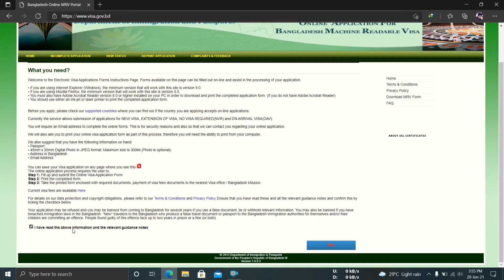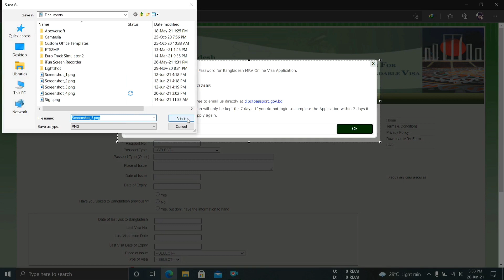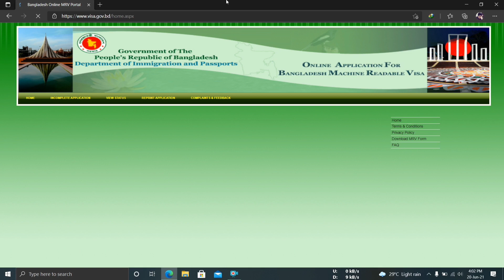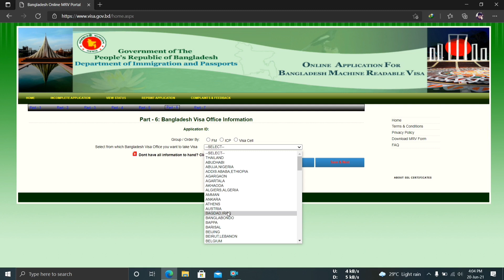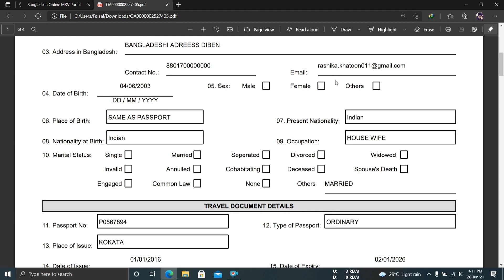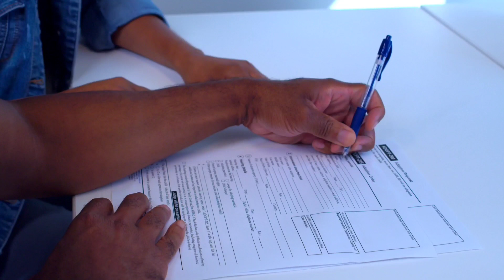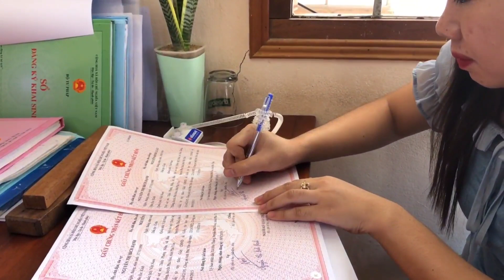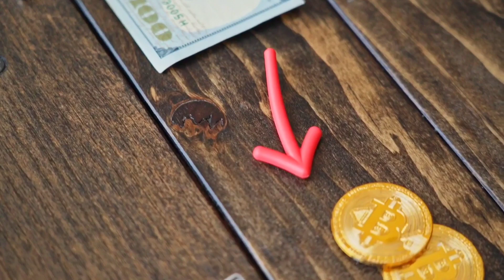How to get No Visa Required for Bangladesh | Bangladesh Visa Apply From India | NVR Visa Bangladesh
In today's video, I demonstrate how to obtain a Bangladeshi NVR visa as well as the paperwork required. In this video, I share more of my own experience.